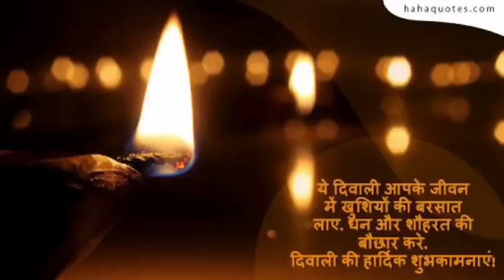Diwali status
Hello all,